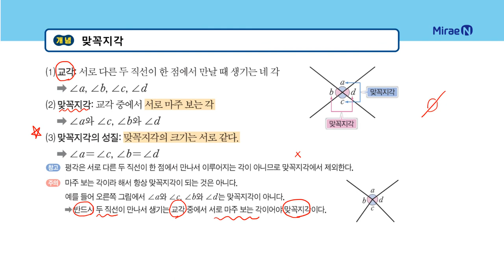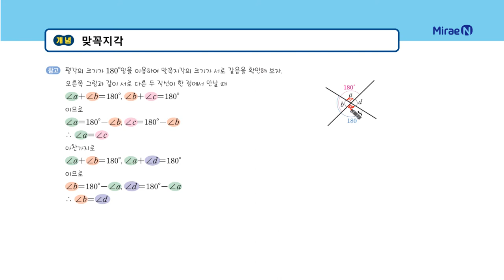올리드 중1하 1단원 05 맞꼭지각_일타강사 장이지쌤 직강